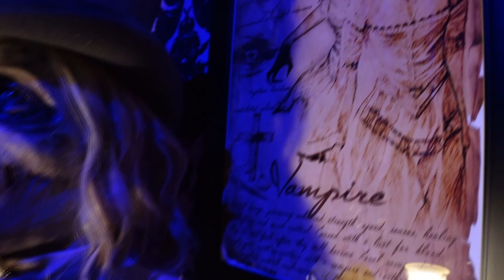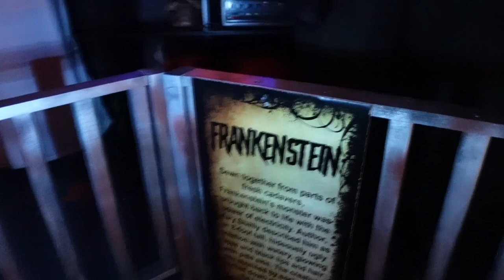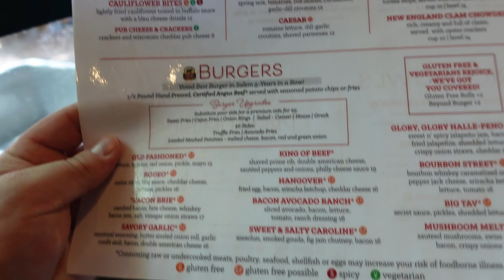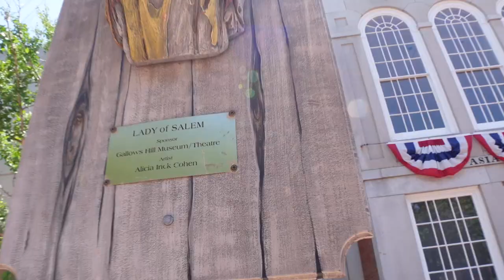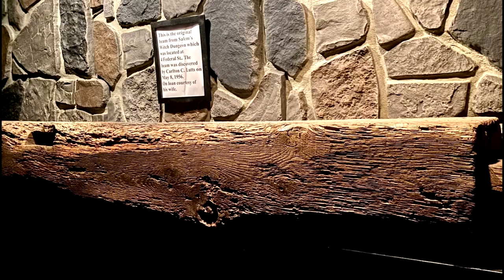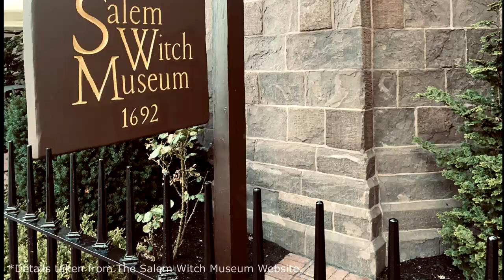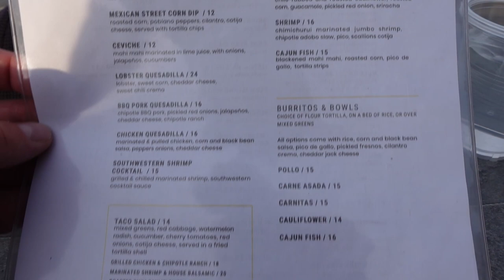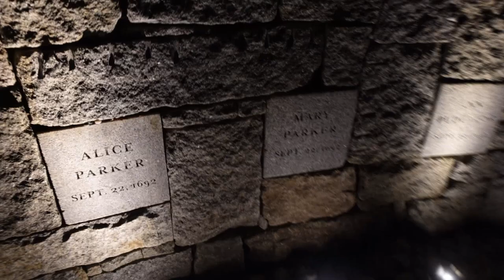Must-Dos of SALEM, MA l Horror & History Museums l Essex St. Shopping & Eating...So Much Eating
This one covers all the Salem "Must Dos".  We had only one full day to explore Salem so we packed in as much as we could.  After our morning self-guided history tour (link below), we hit Essex St for horror museums, shopping and eats.  We also experienced the witch dungeon museum and the salem witch museum.  The eateries we expereinced were Village Tavern, Kakawa Choc House and The Roof on the roof of Salem Hotel.  We had a blast learning and experiencing all that Salem has to offer and wished we had planned more time there!  To end the night, we found Procter's Ledge, the actual location of the witch hangings.  It was an emotional experience, especially at night.